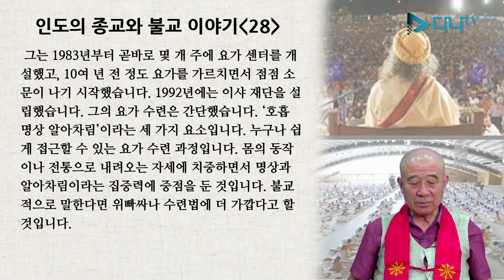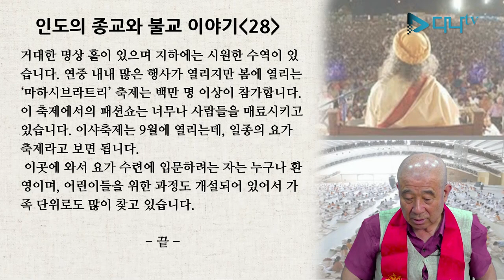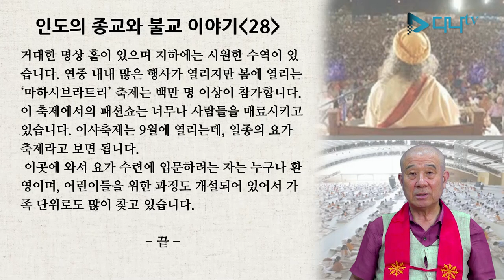보검스님의 세계 불교 이야기 - 인도 28편